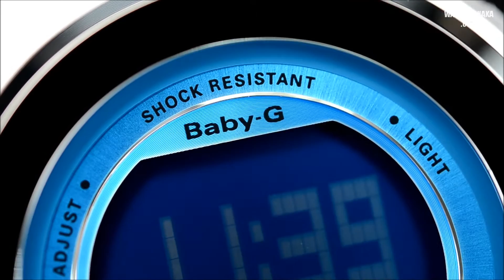CASIO Baby-G ColorDisplay BGD-100-7AJF カラーディスプレイ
ディスプレイにカラー液晶が用いられたカラーディスプレイシリーズです。
アクセントのメタルベゼルが他のBaby-Gと違う個性を感じさせます。